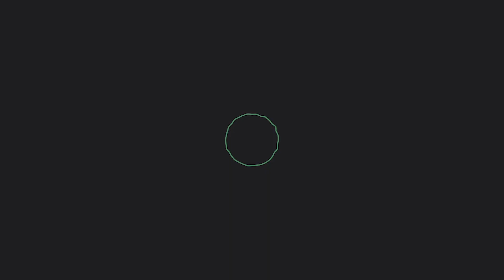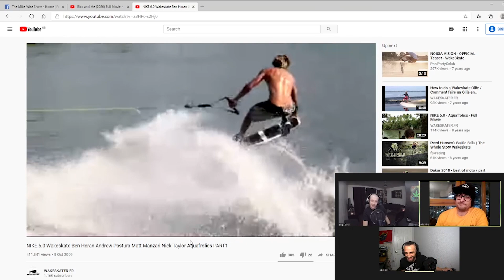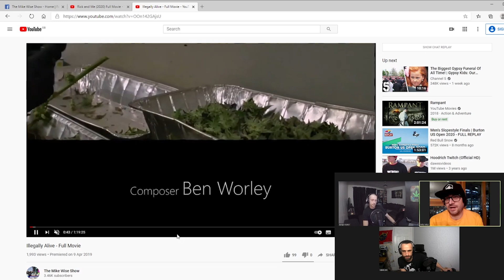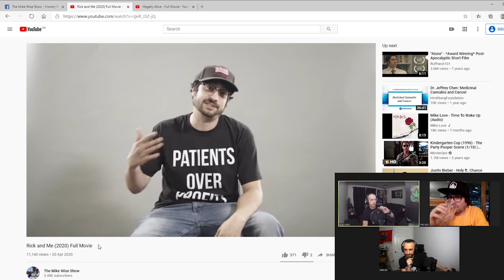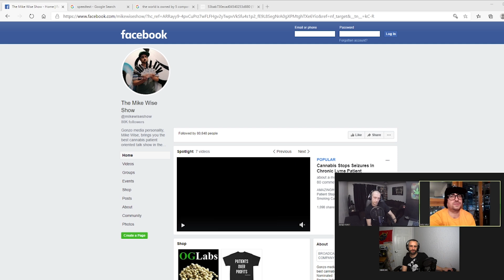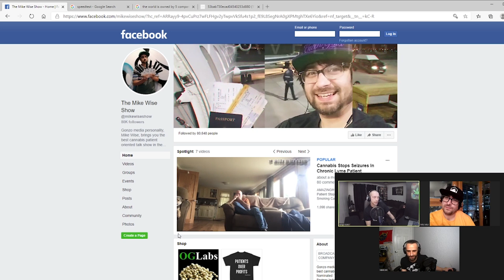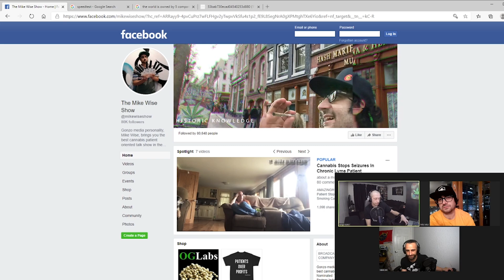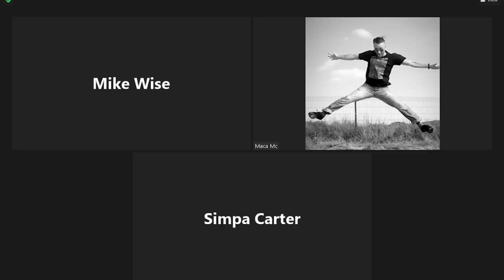The Simpa Life Podcast episode 5: Mike Wise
Episode 5 of The Simpa Life Podcast features American activist living in Europe Mike Wise of The Mike Wise show. The retired pro skateboarder and current world #7 wakeskater is the director and producer of "Illegally Alive" and "Rick and Me" his latest documentary about his friendship with Rick Simpson.

for more content and information.

You can also follow The Simpa Life on Social media.

“The Simpa Life is a media and lifestyle company that seeks to inform, entertain and educate through the creation and curation of alternative thought-provoking content and conversations”